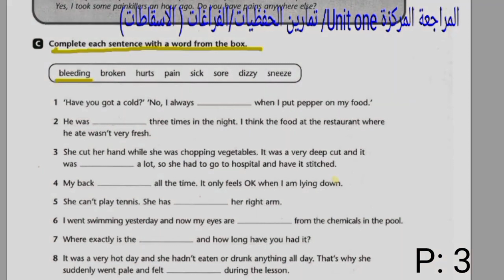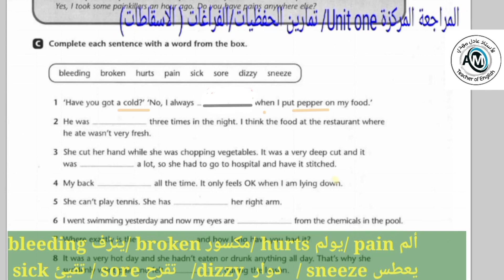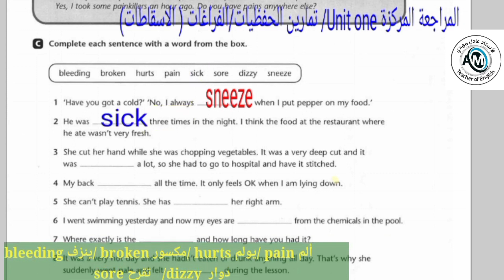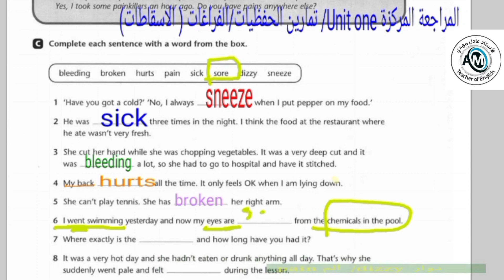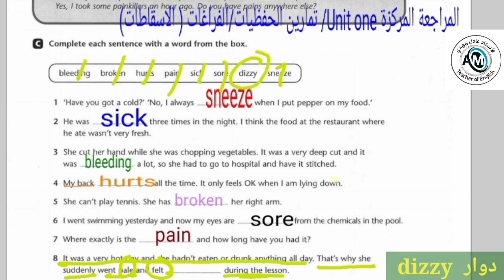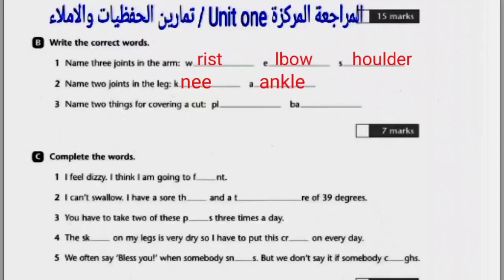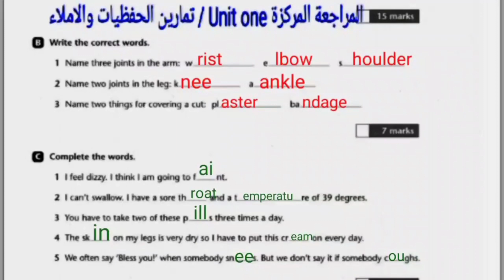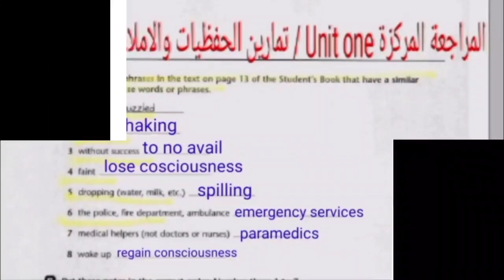محاضرة 10 - يونت 1 - أنكليزي السادس أعدادي 2023 - الاستاذ عادل مهدي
لمن يود متابعة حسابات الاستاذ عادل مهدي :-
🔹الصفحة الرسمية على الفيسبوك: